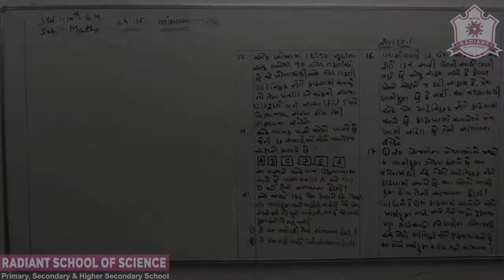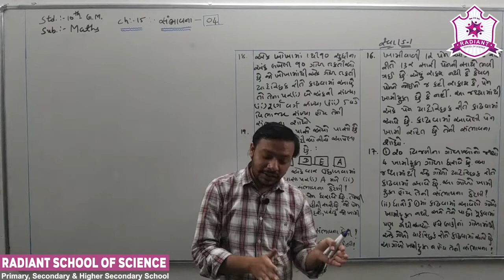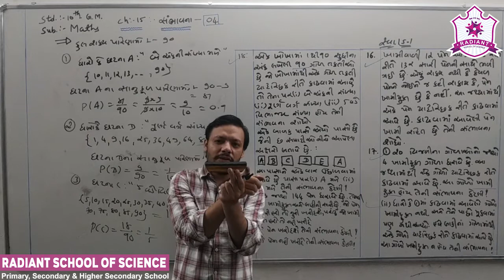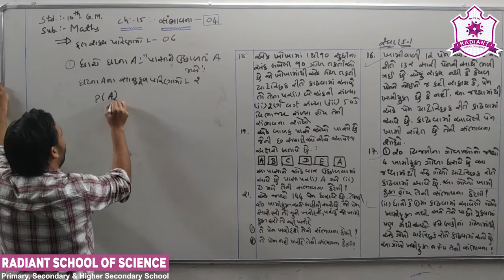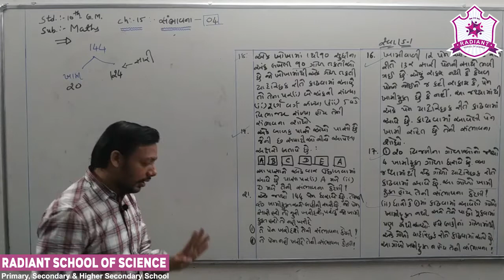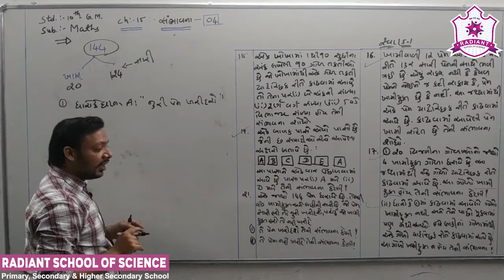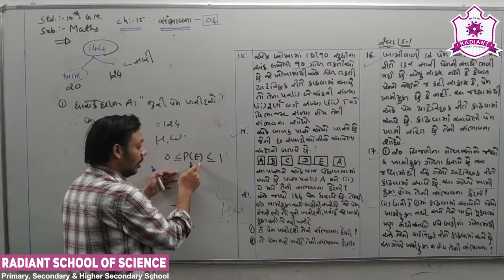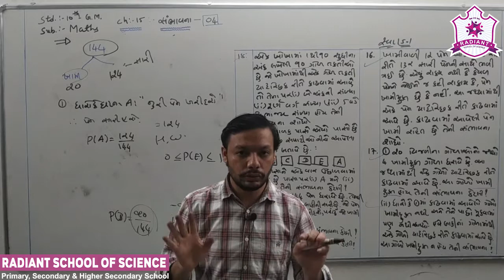Std- 10 G.M Sub-| Maths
Ch- 15 સંભાવના Part- 04